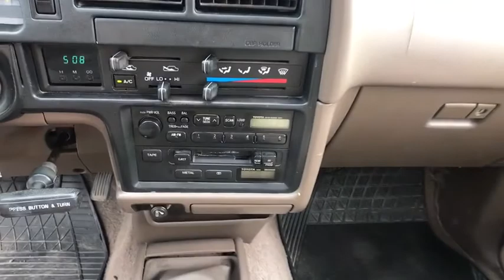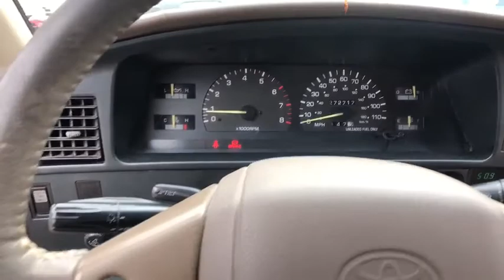1994 Toyota 4Runner_SR5 Great Falls, Bozeman, Billings, Butte, Helena, MT Montana XR0166625T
Used 1994 Toyota 4Runner_SR5 available in Helena, Montant at Lithia Chevrolet Buick GMC of Helena. Servicing the Great Falls, Bozeman, Billings, Butte, MT area.
1994 Toyota 4Runner_SR5 4dr 5-Spd V6 4WDemand - Stock#: XR0166625T - VIN#: JT3VN39WXR0166625

PRICED TO MOVE $200 below Kelley Blue Book! 4Runner SR5 trim SIERRA BEIGE MET exterior and OAK interior. VALUE PKG #1-INC: AIR COND CHROME PK... Hitch ALL WEATHER GUARD PKG-INC: HD WINDSHI... BLACK PAINTED RUNNING BOARDS *PIO* CLICK ME! KEY FEATURES INCLUDE: Trailer Hitch Child Safety Locks Bucket Seats 4-Wheel ABS Front Disc/Rear Drum Brakes. OPTION PACKAGES: VALUE PKG #1-INC: AIR COND CHROME PKG PWR PKG CRUISE CONTROL CARPETED FLOOR MATS LIGHTING PKG INTERMITTENT WIPER W/TIMER (N/A W/AW ALUMINUM WHEELS OR LA LEATHER TRIM PKG) BLACK PAINTED RUNNING BOARDS *PIO* ALL WEATHER GUARD PKG-INC: HD WINDSHIELD MOTOR/DISTRIBUTOR COVER/STARTER MOTOR HD REAR WINDOW DEFOGGER HD BATTERY. Toyota 4Runner SR5 with SIERRA BEIGE MET exterior and OAK interior features a V6 Cylinder Engine. A GREAT TIME TO BUY: This 4Runner SR5 is priced $200 below Kelley Blue Book. OUR OFFERINGS: At Chevrolet Buick GMC of Helena we are local people helping local people find the car truck or SUV that meets their needs and at a fair price. In fact it is our promise that if you find a lower advertised price on a comparable vehicle in the 4 state area we will refund you the difference. Our customers are very important to us and it is our goal that they be 100% satisfied when doing business with us from the sales process to servicing their vehicle and doing right the first time. Price does not include title license or dealer doc fees. Price contains all applicable dealer incentives and non-limited factory rebates. You may qualify for additional rebates; see dealer for details.